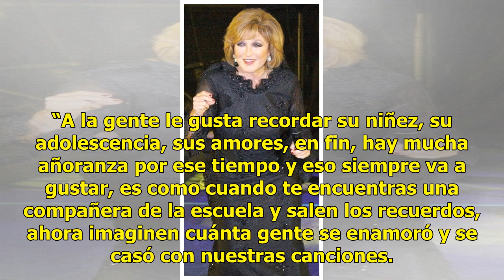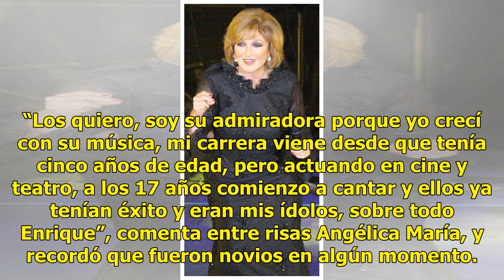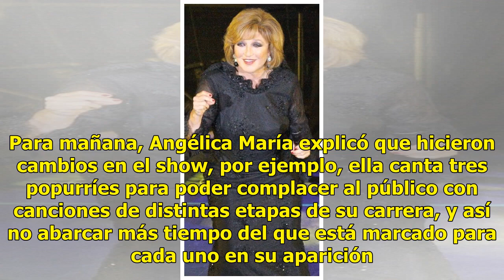Nada impedirá a Angélica María cantar en el Auditorio Nacional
Reviven éxitos y nostalgia CIUDAD DE MÉXICO (El Universal).— La nostalgia por otras épocas y la buena música, son los elementos que Angélica María cree han llevado a la gira “Juntos por última vez”, donde comparte escenario con César Costa, Enrique Guzmán y Alberto Vázquez, de vuelta al Auditorio Na...